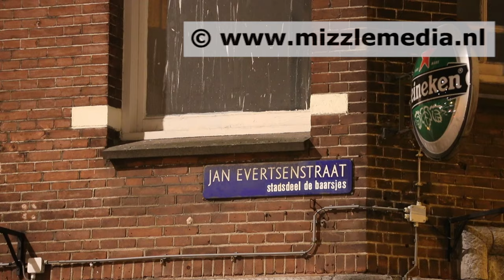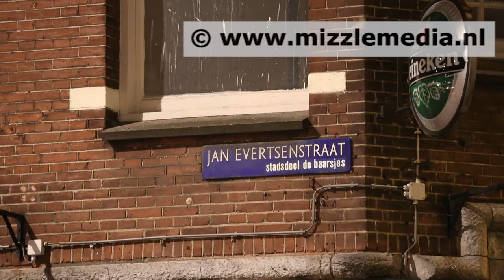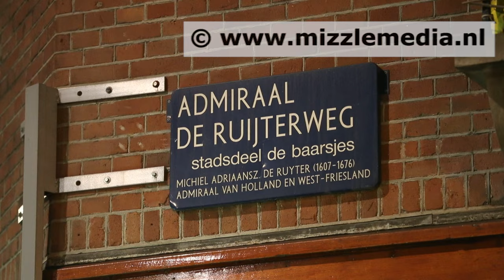Dode en 2 gewonden bij schietpartij aan de Jan Evertsenstraat in Amsterdam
Amsterdam – Bij een schietincident in Amsterdam West is vannacht een man overleden. Twee andere mannen raakten gewond.

Om 3.50 uur werd er volgens getuigen meermalen geschoten in de Jan Evertsenstraat. Hulpdiensten treffen op straat drie gewonde mannen aan. De man (44) die het zwaarst gewond is, is gereanimeerd en met spoed overgebracht naar het ziekenhuis, maar overleed daar aan zijn verwondingen. De andere mannen (50 en 44) raakten lichter gewond en zijn naar het ziekenhuis overgebracht.

Direct werd de omgeving afgezocht naar mogelijke verdachten. Kort na het incident is in het Rembrandtpark een 23-jarige man aangehouden, maar al snel weer vrijgelaten toen bleek dat hij toch niets te maken had met het schietincident. Volgens getuigen waren er vier mannen betrokken bij het incident. Zij worden nog gezocht.